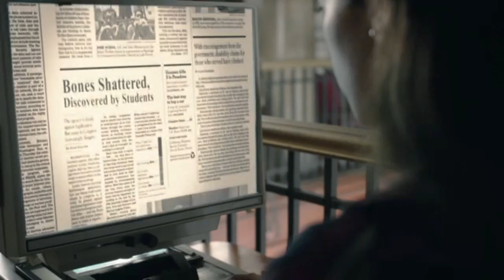Movie Robot suggests The Crooked Man (2016)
Here's a brief description of this horror movie.